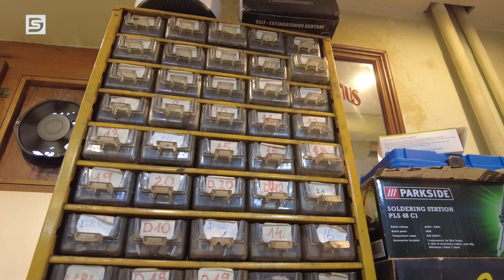DSTV | 2024 április 12 Napi1